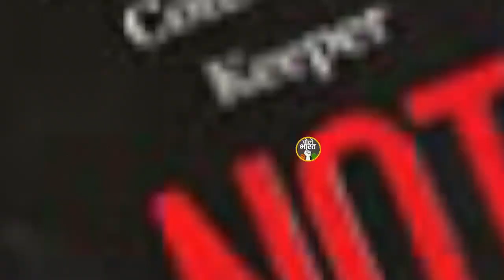Sorry Ji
"विनोद की माफ़ी"

विनोद राय के झूठ को ख़ुद स्वीकार कर लिया है और माफ़ीवीरों की लिस्ट में अपना नाम दर्ज़ करवा लिया है।